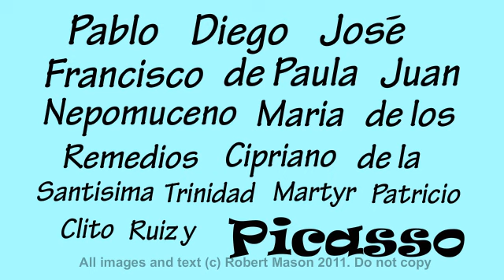Robert Mason - Arty Facts - Picasso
Here's some interesting facts about art. This one's about Picasso.